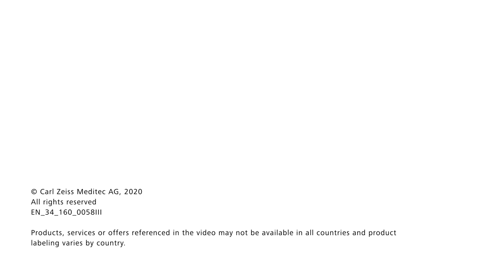LASEK (PRK) Procedure Animation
LASEK is a good option for any patients over the age of 18 who wants to eliminate or reduce their use of vision correction (glasses or contacts). Candidates for LASEK should have the same eye exam results for at least one year and cannot have any other eye conditions or diseases. LASEK may be a better option than LASIK for patients who have thin corneas or dry, itchy eyes. LASEK is also preferred over LASIK for patients at high risk of trauma or injury to the eye (athletes, police officers). We will help each patient determine if LASEK or another laser vision correction surgery (LASIK or SMILE) is best for their needs and goals.